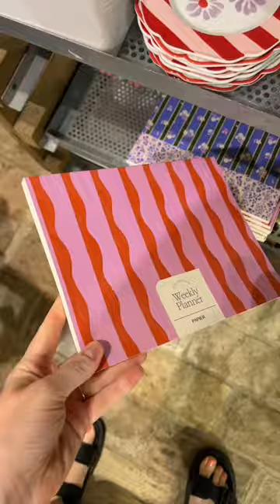Goal is to not buy a thing! Can we do it????